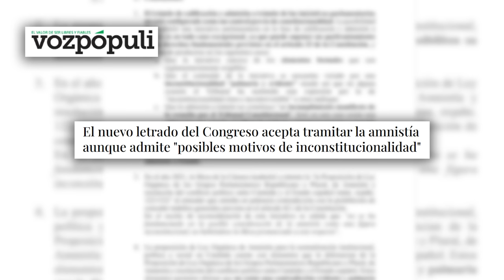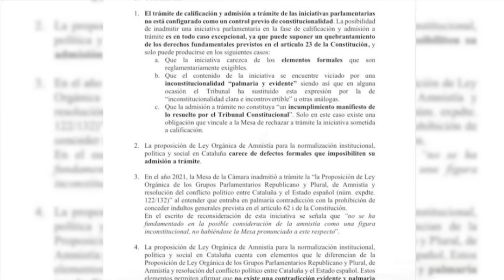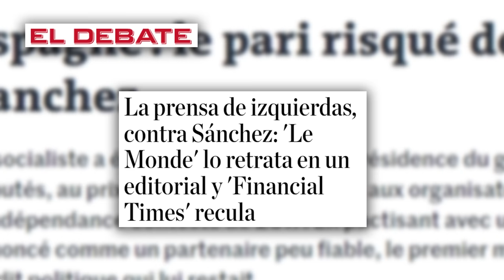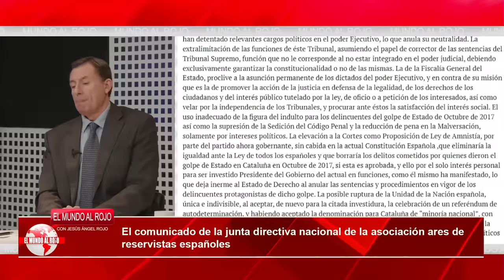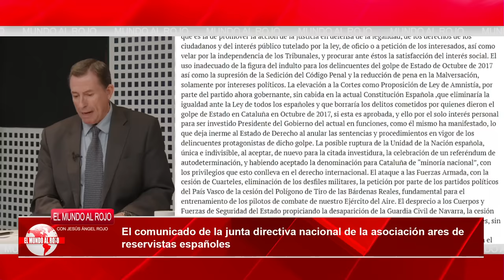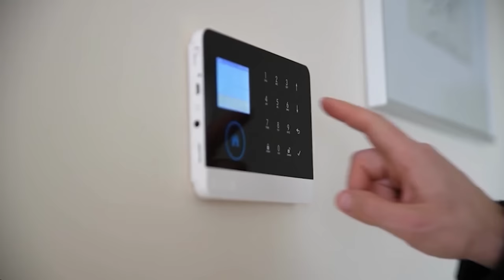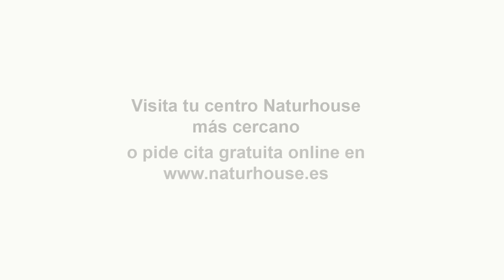💥¡Pánico Moncloa!💥 La Mesa del Congreso puede acabar en el banquillo por tramitar la amnistía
Se ha dado luz verde en la Secretaría General del Congreso a la tramitación de la ley de perdón en el Congreso. Los juristas de la Cámara Baja admiten que puede haber "posibles motivos de inconstitucionalidad" en la proposición de ley de perdón presentada por el PSOE. Sin embargo, el equipo de Fernando Galindo aclara que no existe una contradicción tan "evidente" con la Carta Magna como para que la Mesa del Congreso impida su tramitación.

En relación al informe que será examinado este martes por la Mesa del Congreso se explica que la propuesta carece de fallos de forma que impidan su aceptación para su tramitación. Los expertos en leyes desglosan que la iniciativa no se opone de manera "clara y obvia" al artículo 62 de la Constitución Española, a diferencia de la propuesta presentada en 2021.

En un informe de más de veinte páginas, los juristas sostienen que hay una clara disparidad entre la propuesta registrada por Pedro Sánchez y las suyas y la presentada por los partidos parlamentarios separatistas en 2021. En esa ocasión, la iniciativa liderada por los actuales aliados del presidente del Gobierno estaba concebida como un perdón general, mientras que el texto actual "posee componentes que la distinguen" y que permiten afirmar que en este caso no hay esa contradicción con la prohibición de la Carta Magna.